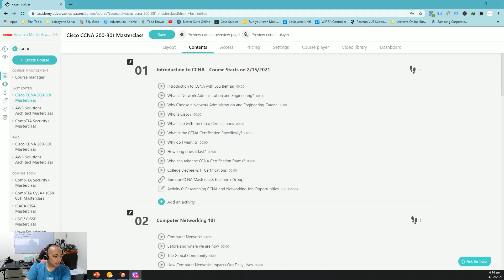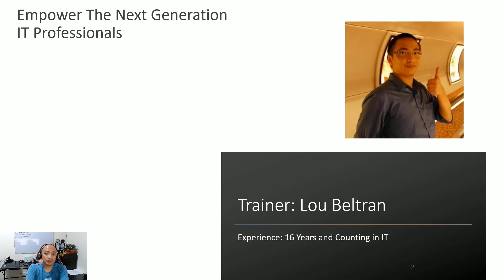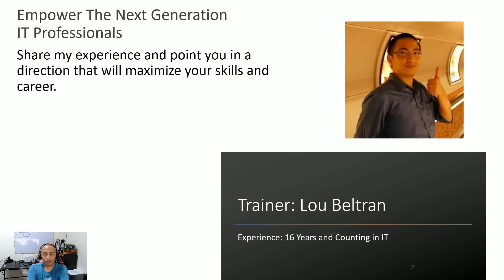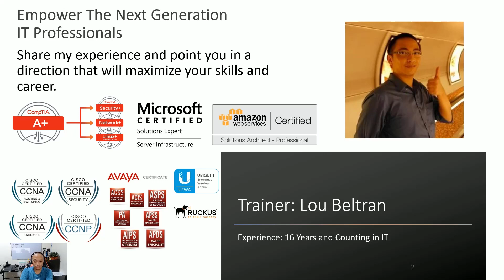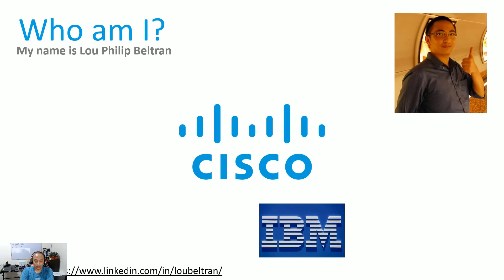Free CCNA Training In Tagalog 1 - Introduction to CCNA with Lou Beltran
Don't forget guys, if you like this video please "Like", "Favorite", and "Share" it with your friends to show your support - it really helps me out!